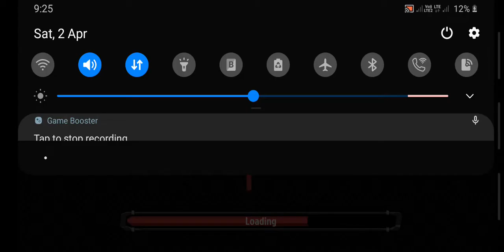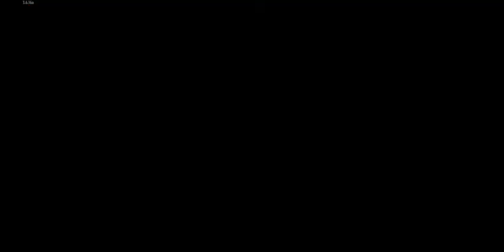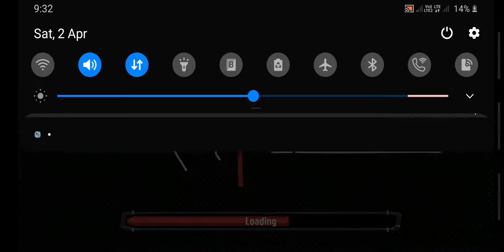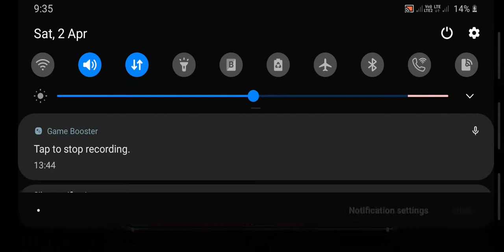The walking Zombie 2